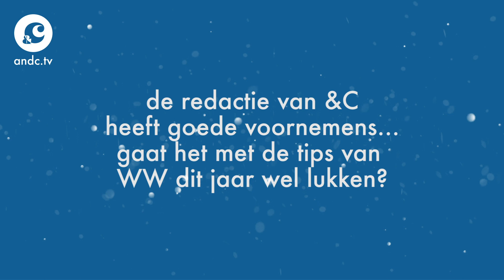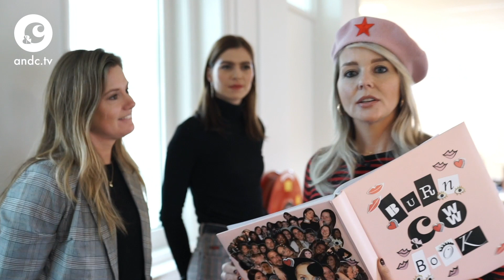Aan de slag! Chantal Janzen overvalt de redactie - &C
Happy new year! Een nieuw jaar en een schone lei. Onze goede voornemens weet je inmiddels en het moment is aangebroken dat we aan de slag gaan. Van die bank af dus!